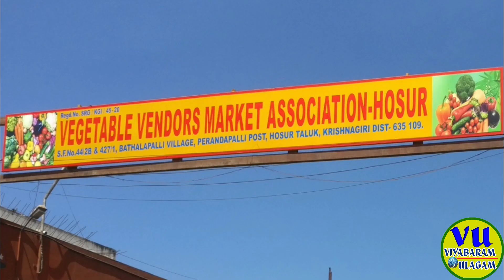ஓசூர் மொத்த காய்கறி மார்க்கெட் | hosur wholesale Bathlapalli vegatable market | vegatable business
hosur vegatable market
wholesale vegatable market
bathlapalli market
#  ஓசூர் மொத்த காய்கறி மார்க்கெட்
இந்த CHANNEL முழுக்க முழுக்க வியாபாரம், சிறுதொழில், வேலைவாய்ப்பு  சம்மந்தப்பட்டது.

viyabaramulagam
In this channel for information about small business ideas,tamilnadu small business,home business,manufacteres business ideas,wholesale business in tamil,manufactures business in tamil,business ideas in tamil,business skills and also jobs alert,vacancy job

twiter
viyabaramulagam